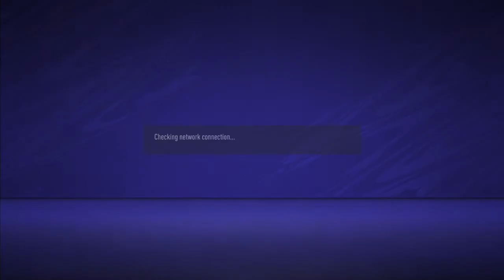FIFA 21_20210416195449